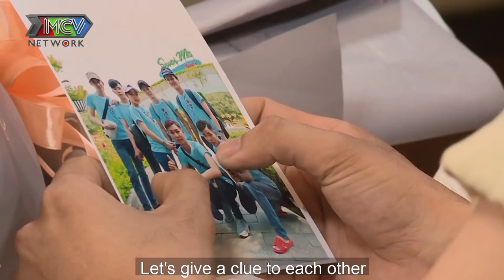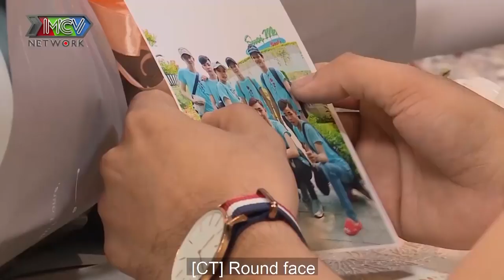NỔI DA GÀ màn thả thính ngôn tình của CẶP ĐÔI ĐAM MỸ siêu đẹp trai khiến trường quay dậy sóng |HAT